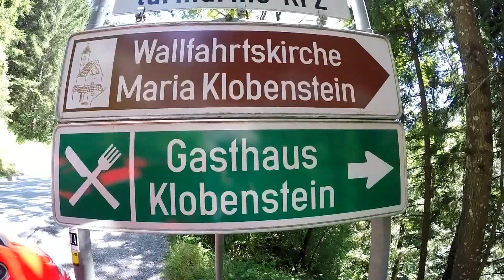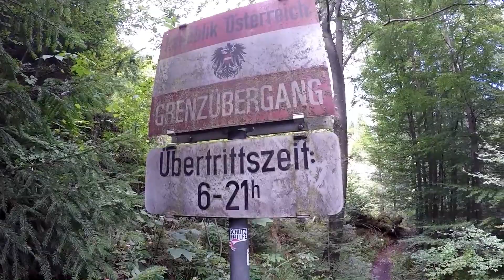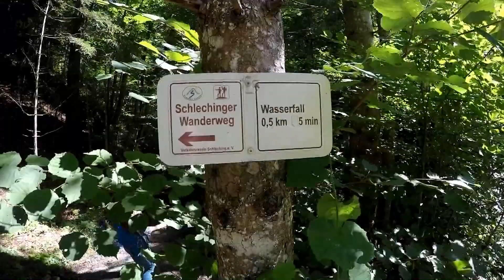Die Entenlochklamm bei Kössen /Tirol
Wir wandern von Kössen aus zur Wallfartskirche und Gasthaus Klobenstein, dort über die Hängebrücke der Entenlochklamm, weit oberhalb des Flusses hinüber auf deutsche Seite und dann hinab zum Klammende und einen schönen Wasserfall in einem Seitental. Die eigentliche Klamm kann nur auf dem Wasser befahren werden!

Die Entenlochklamm befindet sich südlich von Ettenhausen (570 m, Ortsteil von Schleching) in den Chiemgauer Alpen und ist über den (in Richtung Kössen verlaufenden) historischen Schmugglerweg erreichbar. Die relativ breite Klamm - es handelt sich um das Durchbruchstal der Tiroler Ache - kann auf einer modernen Hängebrücke überquert werden. Am gegenüberliegenden Uferhang der Entenlochklamm befindet sich Klobenstein (Mariahilf-Wallfahrtskirche am "geklobenen Stein").

Leichter Wildfluss mit sehr schöner Schlucht an der Grenze von Österreich zu Deutschland.

Die Kössener Ache, oft auch Großache oder Tiroler Ache genannt, liegt südlich des Chiemsees. Drei Quellflüsse, die teilweise aus den bis zu 2400 m hohen Kitzbühler Alpen entspringen, bilden ab St. Johann die Kössener Ache. Ab hier ist die Ache oft ganzjährig, 20 Kilometer unterhalb, d.h. ab Kössen, sogar ganzjährig fahrbar.

Besonders die nur 2,5 Kilometer lange und landschaftlich hervorragend schöne Entenlochklamm (s. Bild unten), dem Durchbruch durch die Chiemgauer Berge direkt unterhalb von Kössen, zieht die Kanufahrer zu diesem sportlichen Wanderfluss. Neben Kajaks, Canadier finden sich auch Rafts auf dem beliebten Unterlauf der Ache.